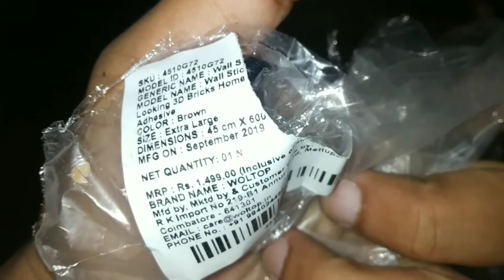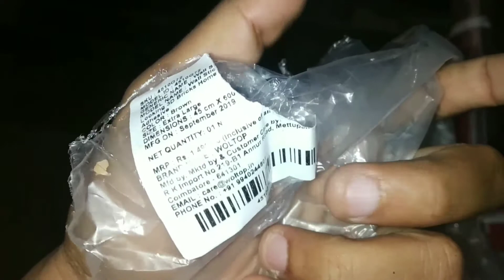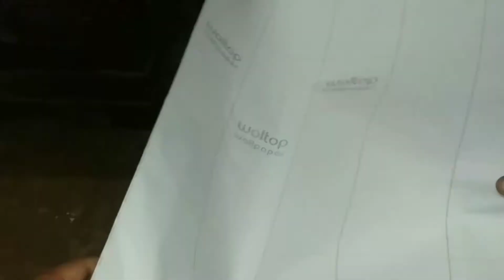PVC WALL STICKER DECORET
Pvc wall sticker 40*600 cm home decoret
Esay wall decoret aur wall sticker waterprof hone ke sath sath dust ya aur gandagi bhi saf kar sakte ho best buy price wall sticker 250--300 rs tak app ko mil jayega

Egg boiler

Pigeon electric ketali---.

Led light

Pigeon coper